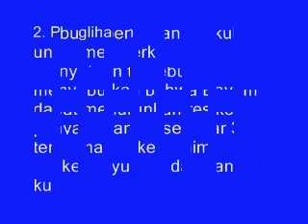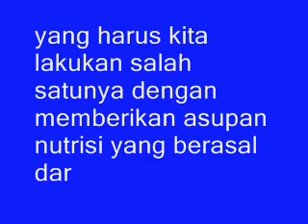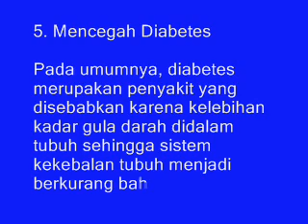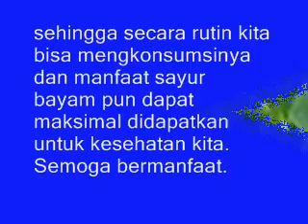5 Manfaat Sayur Bayam Untuk Kesehatan